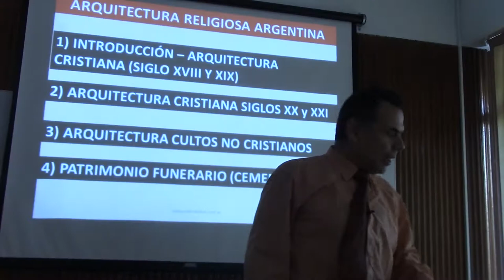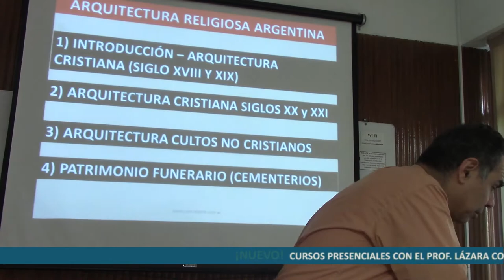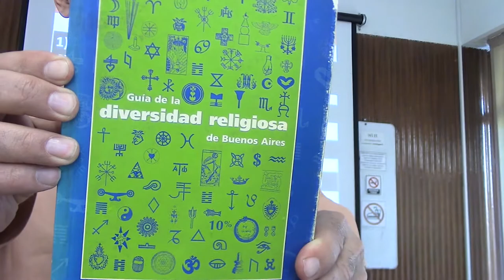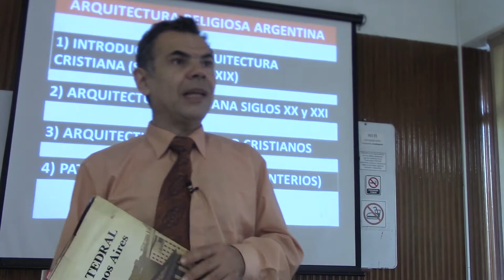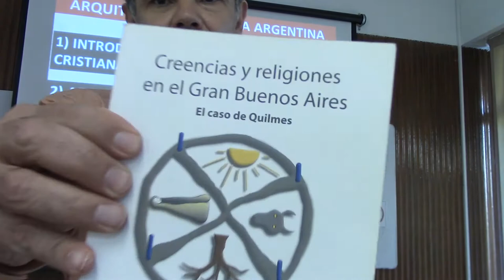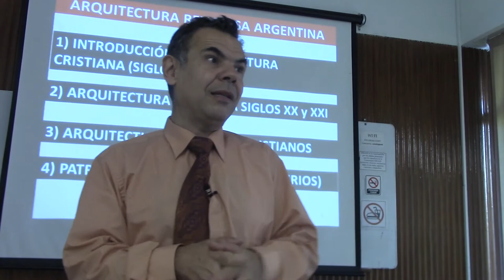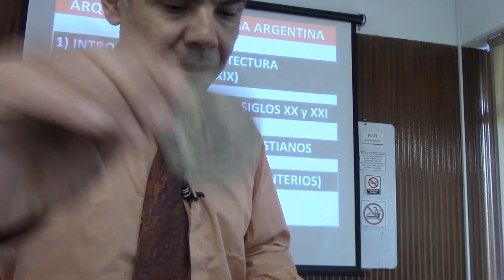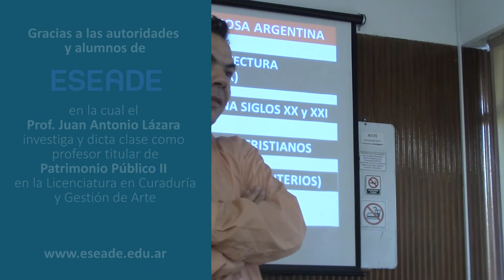186 LIBROS RECOMENDADOS SOBRE ARQUITECTURA RELIGIOSA ARGENTINA POR EL DR JUAN LAZARA